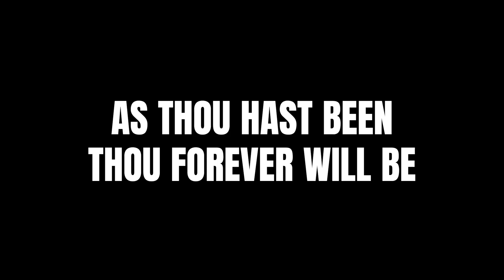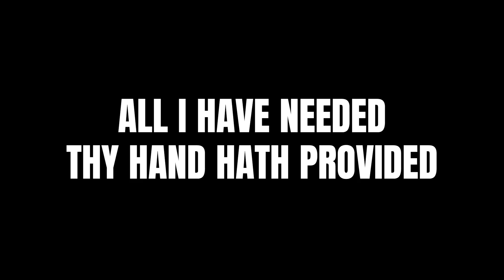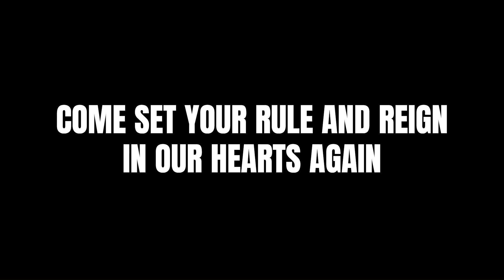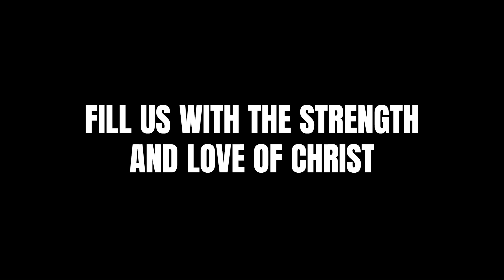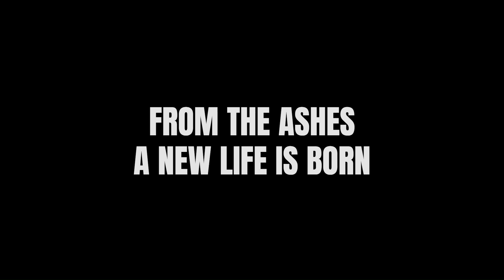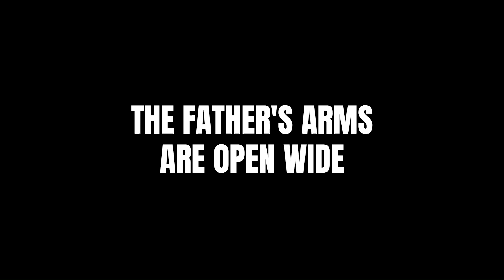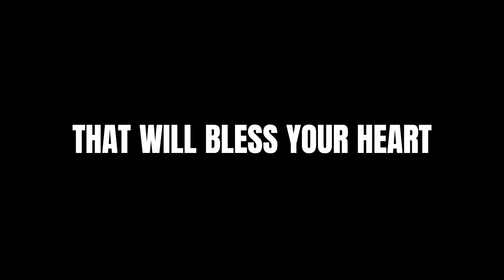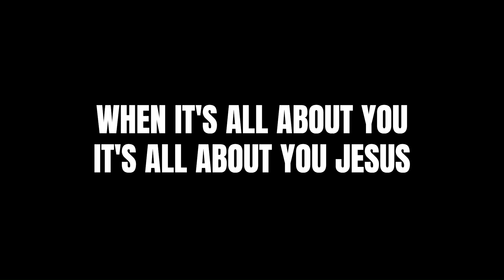Worship Set: Great Is Thy Faithful... | Build Your Kingdom... | O Come to the... || Heart of Worship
[ Worship Set ]
Great Is Thy Faithfulness (Lyrics) - Christy Nockels
Build Your Kingdom Here (Lyrics) - Rend Collective
O Come to the Altar (Lyrics) - Elevation Worship
Heart of Worship [Live] (Lyrics) - Matt Redman